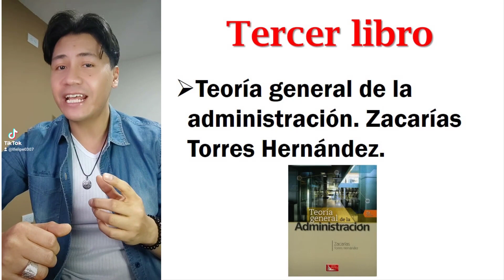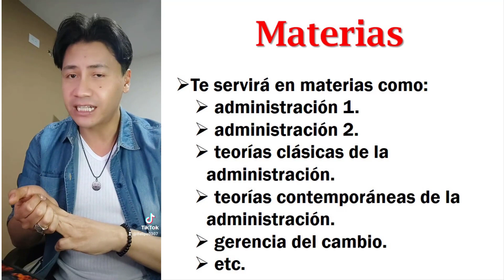3 LIBROS recomendados para ESTUDIANTES de ADMINISTRACION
Estos son los tres mejores libros para estudiantes de administración de empresas y que puedes encontrar en pdf te ayudarán mucho si estás iniciando la carrera o buscando bibliografía para materias como administración 1, Introducción a la administración, administración 2, teorías contemporáneas de la Administración, teorías clásicas de la administración, etcétera.

Bibliografía: Administración. Lourdes Münch.
Introducción a la teoría general de la administración. Idalberto Chiavenato.
Teoría general de la administración. Zacarías Torres Hernández.